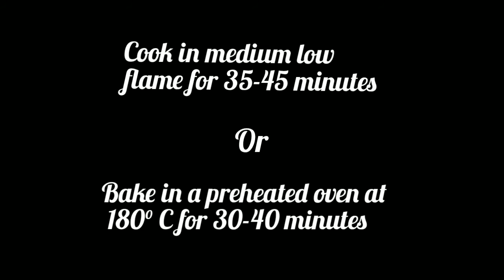Easy Soft Spongy Vanilla Cake || খুব সহজে তৈরি নরম তুলতুলে ভ্যানিলা কেক রেসিপি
ASSALAMUALAIKUM,
         WELCOME
              TO
MOTHER'S RECIPE BOOK

Today's Recipe 👇
Easy Soft Spongy Vanilla Cake || খুব সহজে নরম তুলতুলে ভ্যানিলা কেক রেসিপি ||

INGREDIENTS:
Oil - 1/4 Cup
Egg - 2
Sugar - 1 Cup
Liquid Milk - 1/2 Cup ( add gradually )

উপকরণ:
তরল দুধ - ১/২ কাপ ( কিছুক্ষন পর পর )
ময়দা - ১ কাপ
গুড়ো দুধ - ১ কাপ
বেকিং পাউডার - ১.৫ চা চামচ
বেকিং সোডা - ১.৫ চা চামচ
ভ্যানিলা এসেন্স - ১/৮ চা চামচ

💖সুস্থ থাকবেন,খুশি থাকবেন 💖
Musician: @iksonmusic